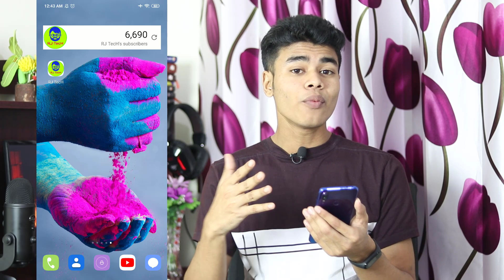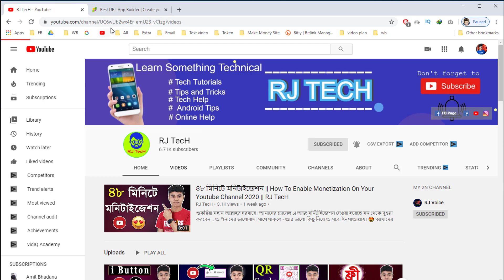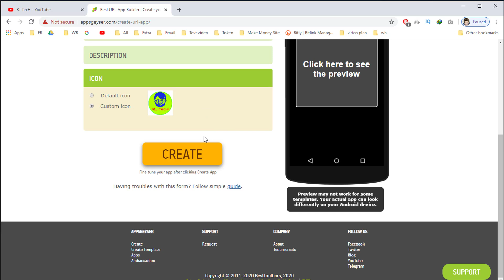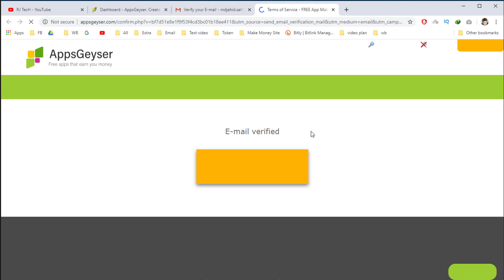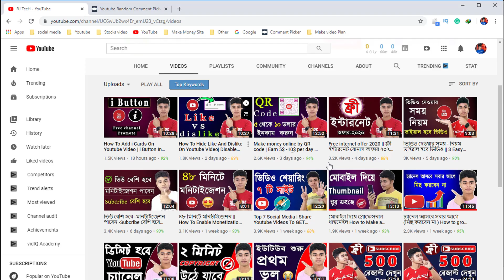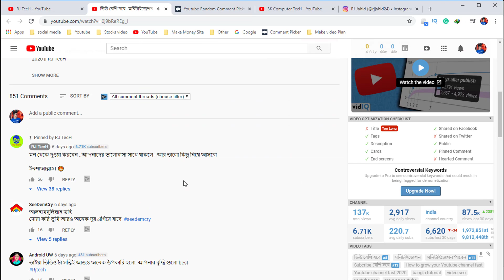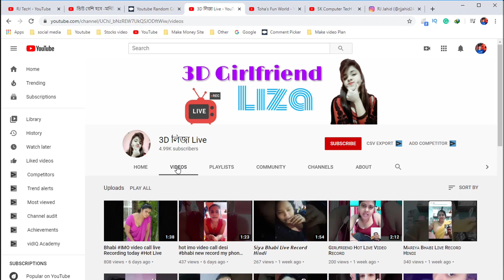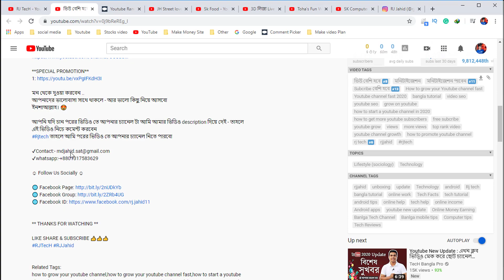ইউটিউব চ্যানেলকে বানিয়ে ফেলুন অ্যান্ড্রয়েড অ্যাপ | Create Android App for YouTube Channel |RJ TecH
আজকের বিজয়ীর চ্যানেল 😍 Free Promoted 😍

আপনাদের ভালোবাসা সাথে থাকলে - আর ভালো কিছু নিয়ে আসবো
ইনশাআল্লাহ। 😍

Rjtech তাহলে আমি পরের ভিডিও তে আপনার চ্যানেল নিতে পারবো